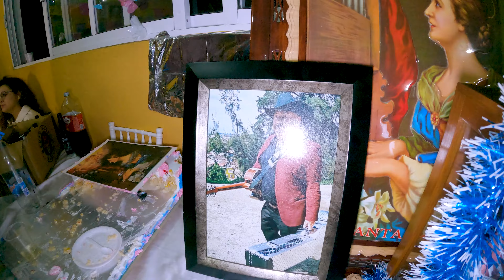Los de Michoacán - Cochovlog 112 (Día del músico 2023)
El lunes 20 de Noviembre del 2023, Los de Michoacán celebran el día del músico junto al gran amigo Saúl Zúñiga.